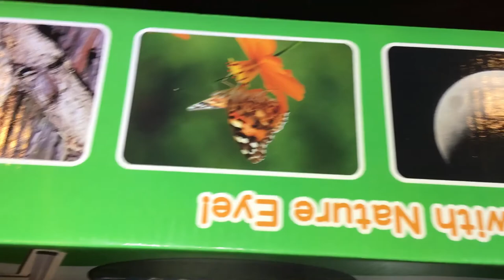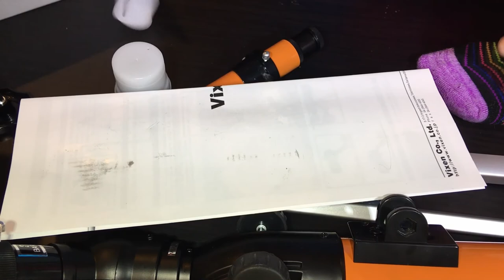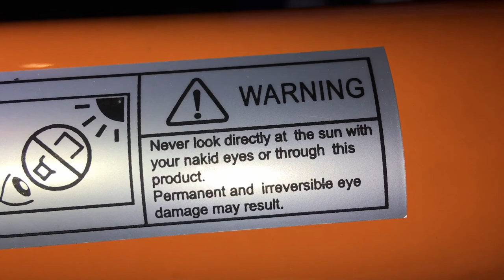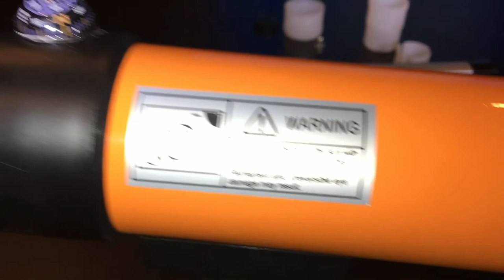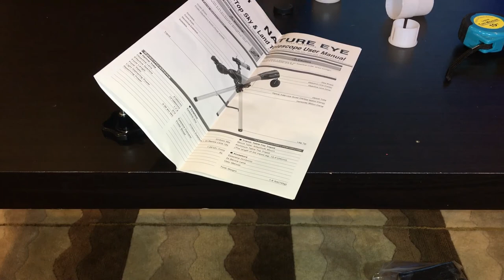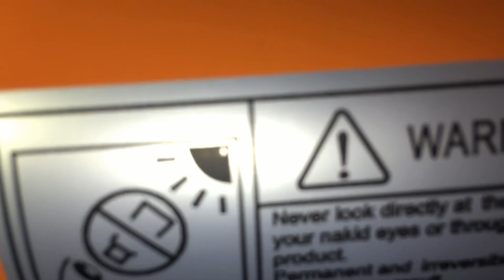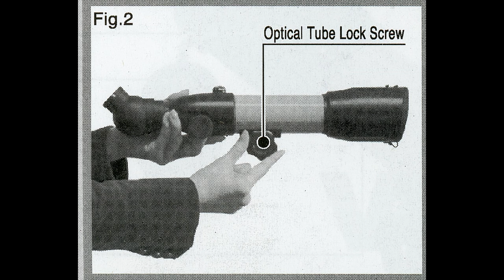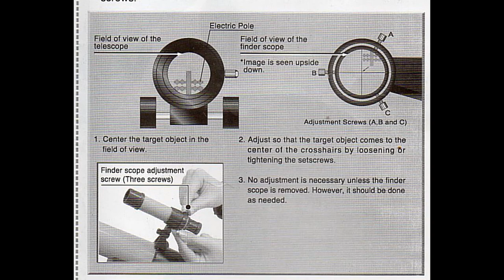Vixen Optics Nature Eye 50mm f/7 Refractor AZ kids Telescope VINE 11482 (01-24-2020)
Vixen Optics Nature Eye 50mm f/7 Refractor AZ  kids Telescope
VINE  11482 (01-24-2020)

Paid: $19.99